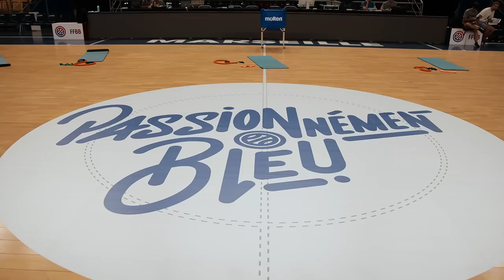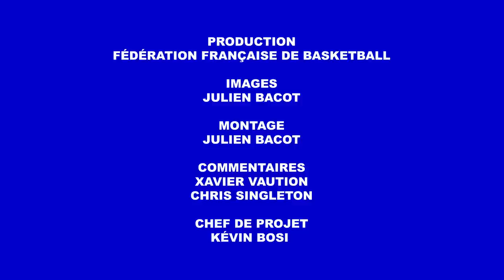All-Access - Première étape à Marseille | Préparation Coupe du Monde 2022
Après 10 jours de stage à l'INSEP, les Bleues ont disputé à Marseille leur premier match de préparation face à la Bosnie-Herzégovine. Des Tricolores, pas épargnées par les forfaits depuis le début de la préparation, qui avaient malgré tout à cœur de séduire le public marseillais, qui retrouvait les Bleues plus de 40 ans après son dernier passage dans la cité phocéenne. Plongez dans les coulisses de ce premier temps fort de la préparation à la Coupe du Monde 2022.

Images et montage : Julien Bacot/FFBB